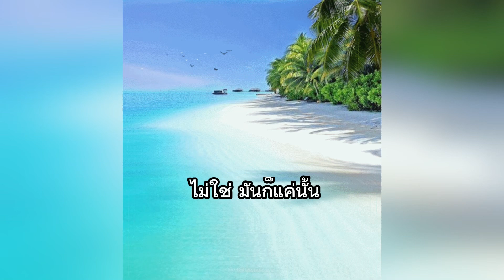เจตนาเป็นตัวจิต ถ้าจิตไม่มีเจตนา ไม่เป็นกรรม